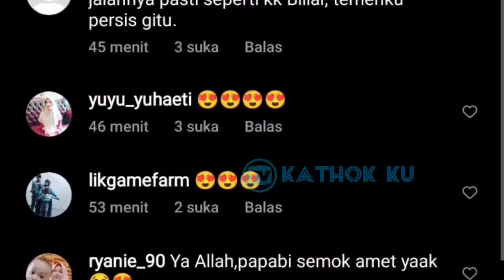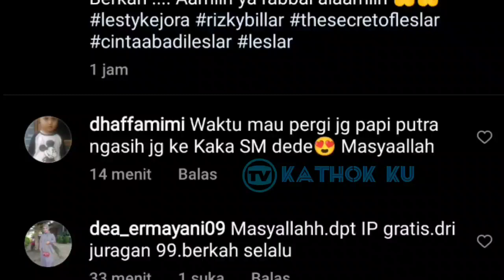Leslar Dapat Hadiah Honeymoon ke Turki Hingga Wajah Letih Bumil Lesti Kecapean dielus2 Papa Billar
Jangan Lupa: _
Thankz!!..